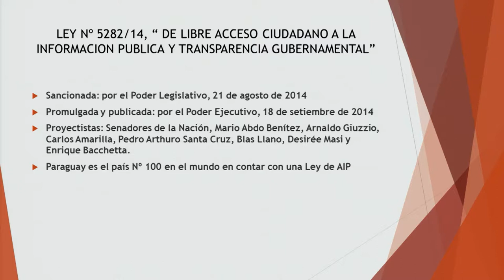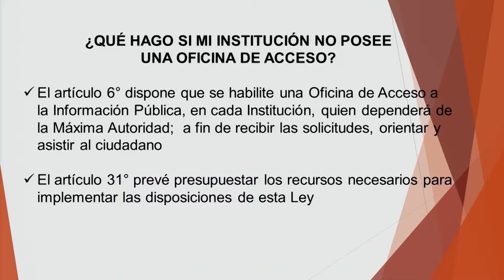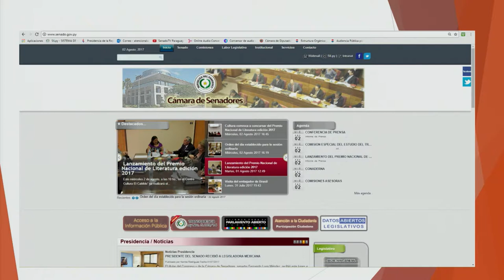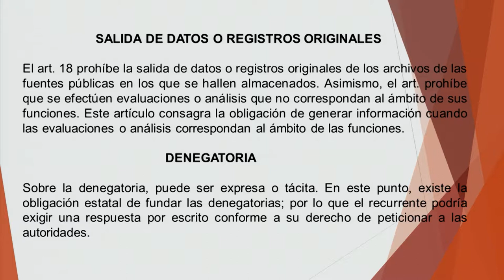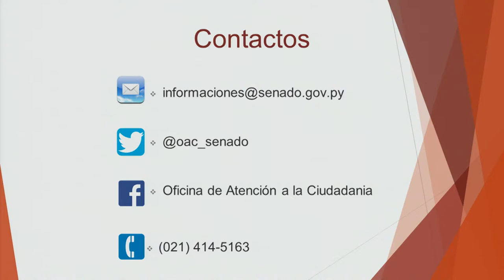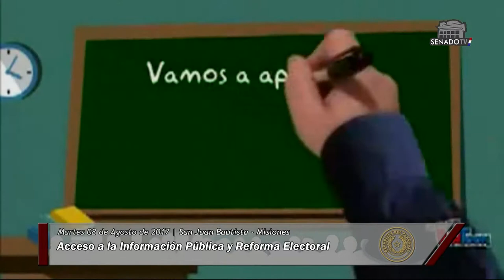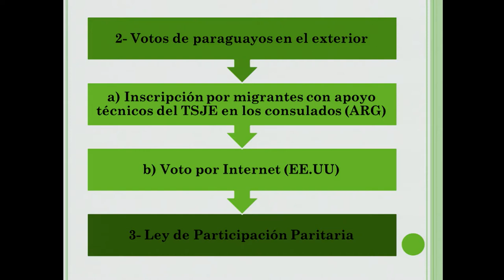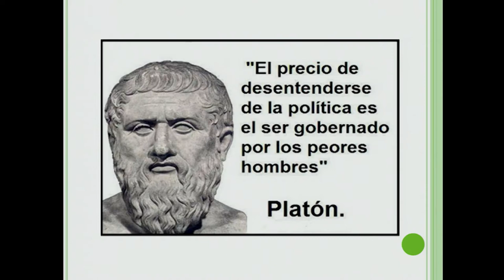Conversatorio s/ Acceso a la Información Pública y Refroram Electoral en S.J.Bautista